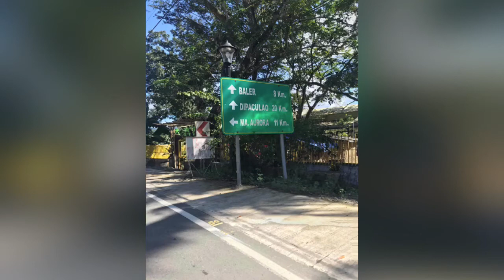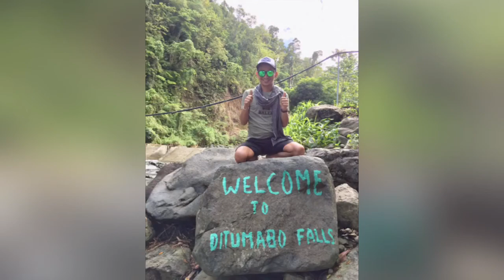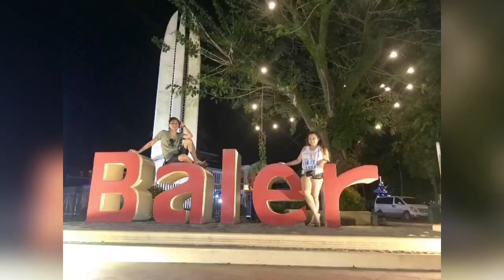The very beautiful BALER || Dicasalarin Cove || Kaway Kaway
Take the bus from Cubao bus terminal going to Baler. Land trip is around 5-6 hrs travel.